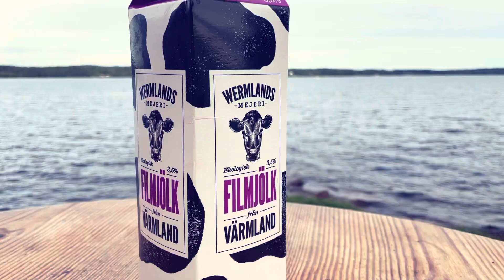First time tasting Swedish Filmjölk in Sweden (What to eat in Sweden / Sweden Food Tips)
Welcome to STUFR Travel & Food. We love traveling the world and discovering new places and cultures through travel & food. We bring you travel videos, we share new and unique food with you and we also love to talk about culture. We hope you enjoy our content.  Love, Tim & Dennis.